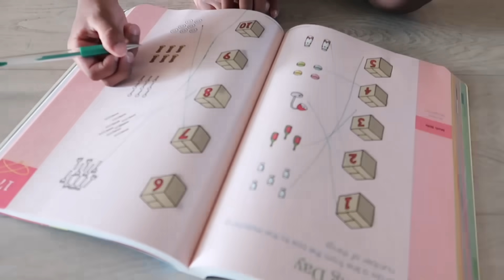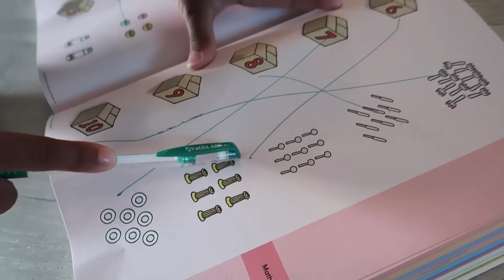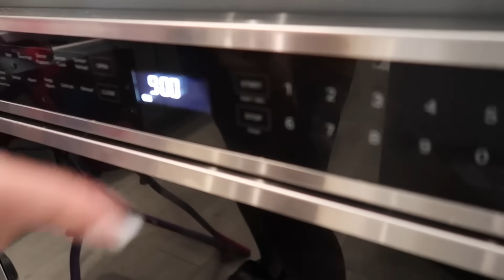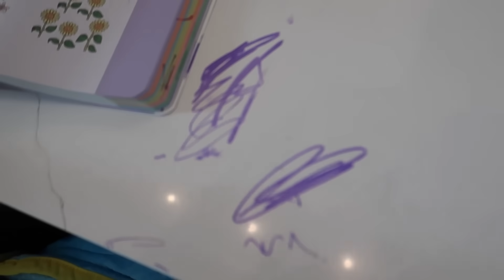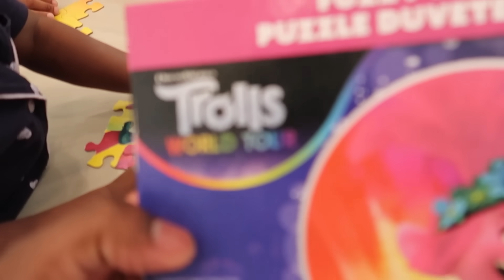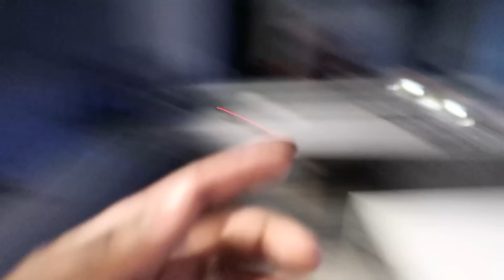THE PRINCE FAMILY NIGHT TIME ROUTINE!!